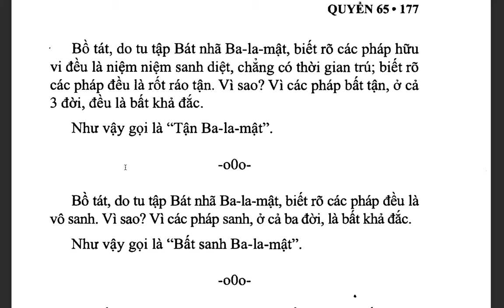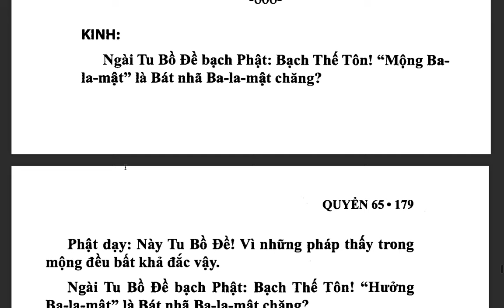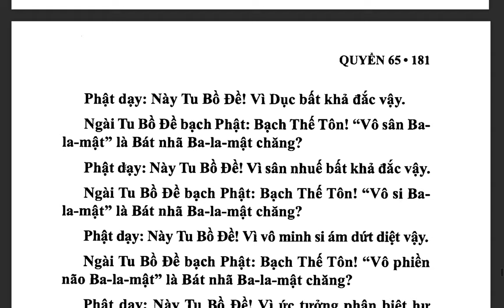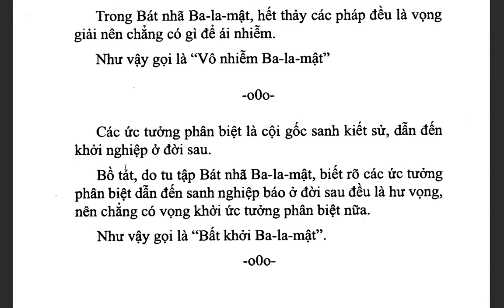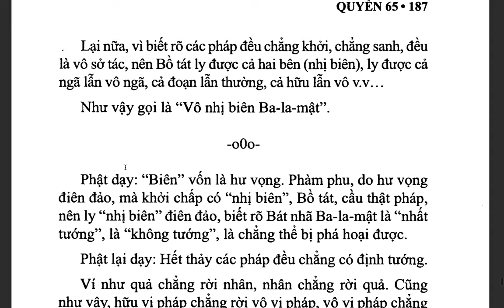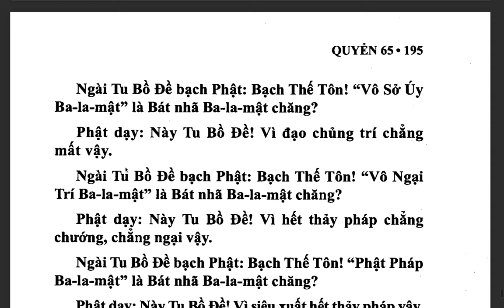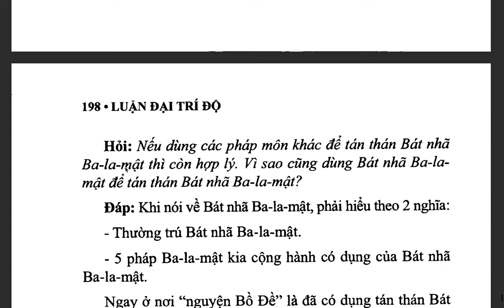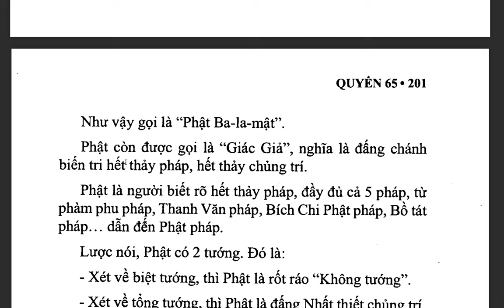Đại Trí Độ Luận| Bồ Tát Long Thọ| Hán dịch: Cưu Ma La Thập| Việt dịch: THÍCH NỮ DIỆU KHÔNG (tiếp)